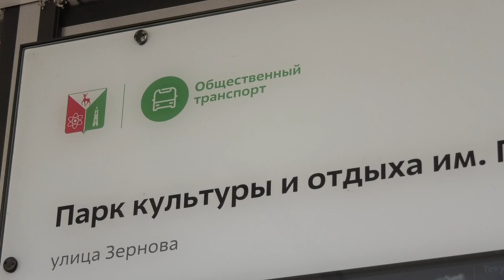Новые киоски и павильоны появятся в Сарове